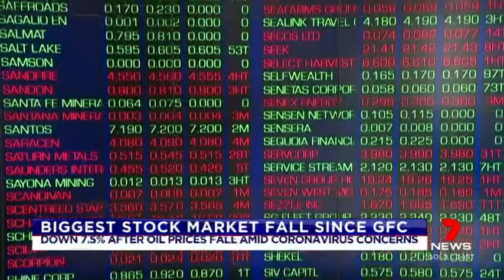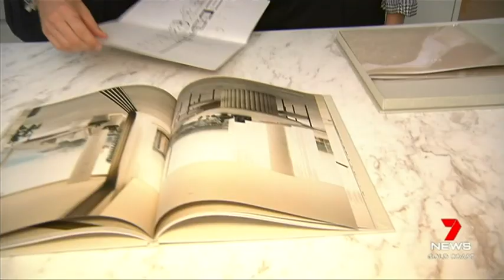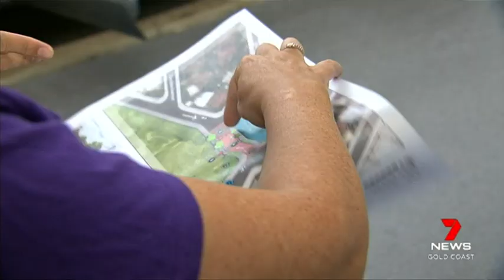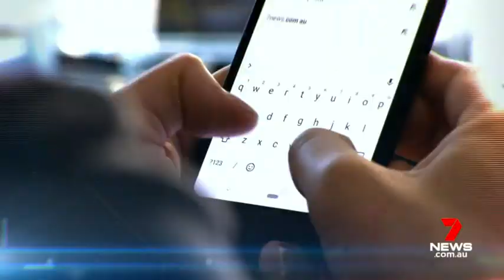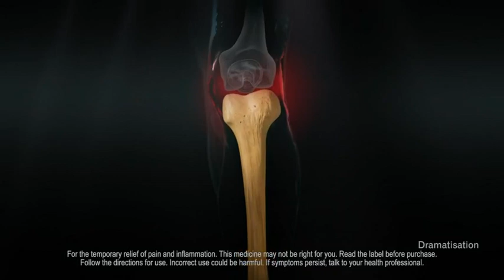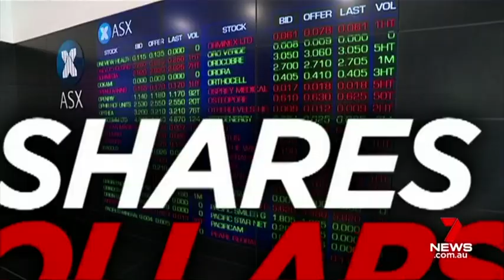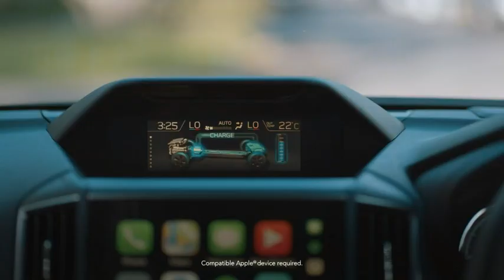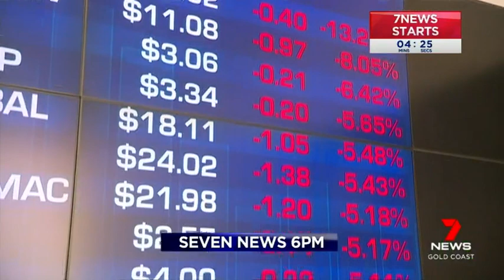Seven News Gold Coast - 09/03/2020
Presented by Rod Young and Amanda Abate